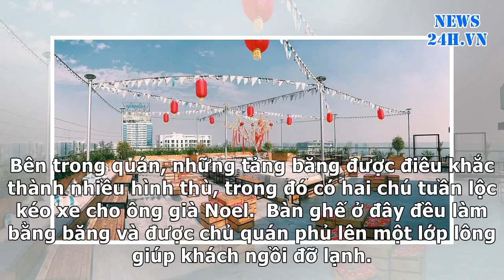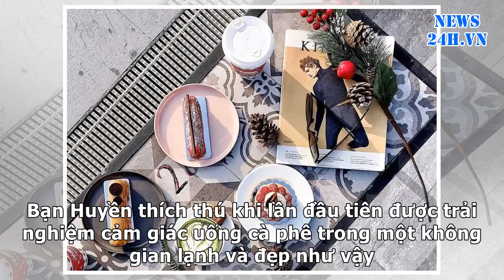News24h-Check-in ngay quán cà phê băng âm 10 độ C đầu tiên tại Hà Nội